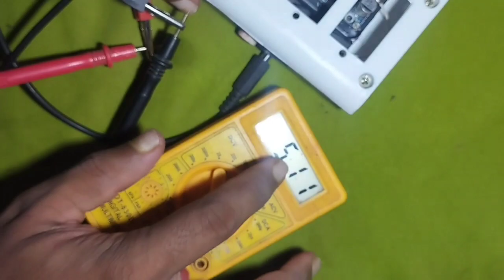exhaustible DC power supply. Dc power supply making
hello friend this is one power Bangla channel.we are show you electric gadget video, and how To make LED light how to make Bluetooth box how to make powerbank etc.we are don't use any type of fake  video.which is provide knowledgeing video homemade electric projectExhaustible DC power supply.Inexhaustible meaning.Exhaustible dc power supply in Bangladesh. Exhaustible dc power supply in Bangladesh. variable power supply